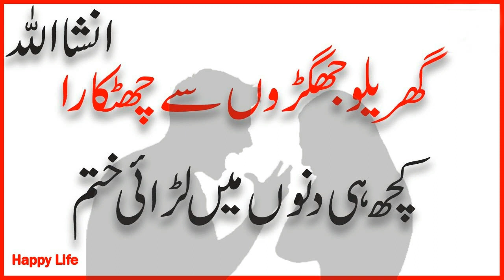گھریلو جھگڑوں سے کیسے چھٹکارا ملے گا؟ میاں بیوی کی محبت کیسے قائم ہوگی ؟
میاں بیوی کے جھگڑوں کی اصل وجہ کیا ہے ؟ آج گھر گھر کا ماحول کیوں اجھڑا اجھڑا سا ہے ۔نماز ہم لوگ پابندی سے ادا کرتے ہیں لیکن رزق حلال کے معاملے میں ہم سست کیوں ہیں۔اللہ کی یاد قرآن اور ذکر الٰہی سے ہی سب کچھ سکوں مل سکتا ہے ۔
ہمارے چینل کو ضرور سبسکرائب کریں۔